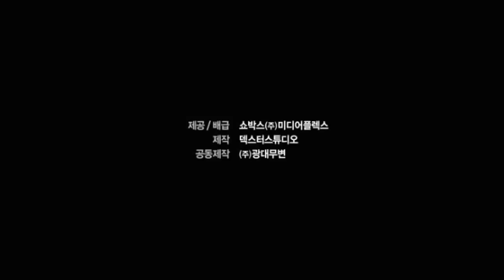Red Dawn TRAILER (2012) Chris Hemsworth, Josh Hutcherson Movie HD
Red Dawn is a 2012 American war film directed by Dan Bradley. The screenplay by Carl Ellsworth and Jeremy Passmore is based on the 1984 film of the same name. The film stars Chris Hemsworth, Josh Peck, Josh Hutcherson, Adrianne Palicki, Isabel Lucas, and Jeffrey Dean Morgan. The film centers on a group of young people who defend their hometown from a North Korean invasion